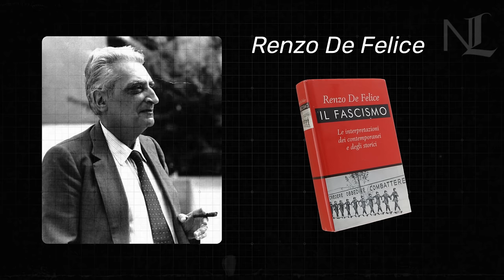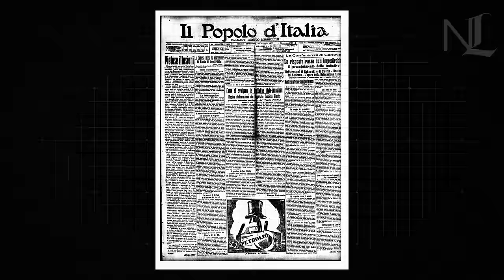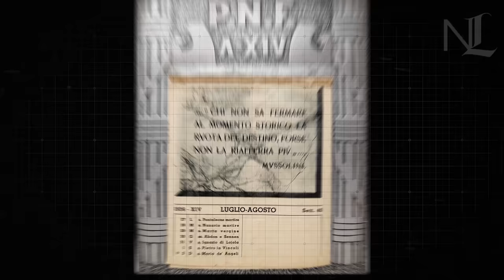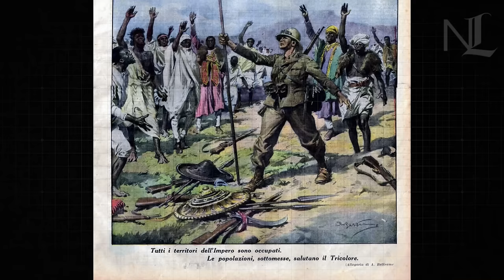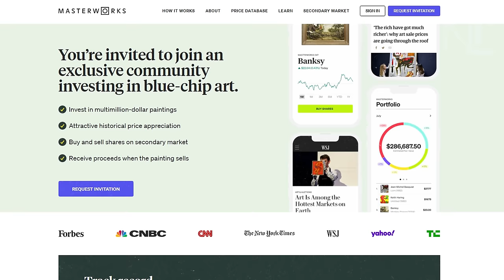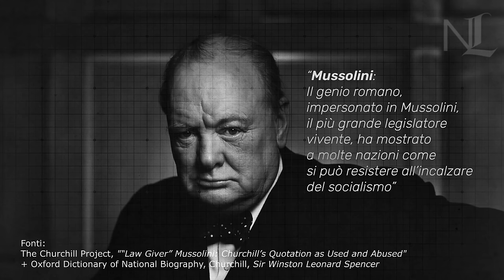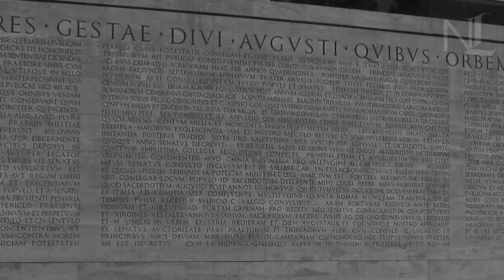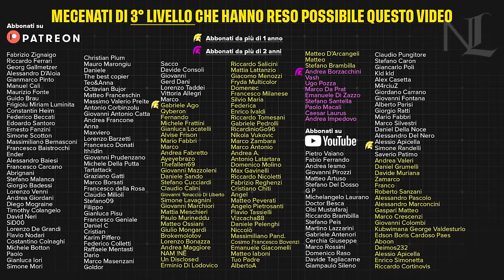La fissazione di Mussolini per l'Impero Romano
Salta la lista d'attesa e investi in opere d'arte di prima scelta iscrivendoti a Masterworks
Acquista quote di capolavori di artisti come Pablo Picasso, Banksy, Andy Warhol e altri ancora. Come funziona Masterworks:
- scegli le opere d'arte più importanti su cui investire o sul nuovo portafoglio d'arte diversificato - Investi, detieni azioni delle opere o vendile sul mercato secondario. Per altre informazioni su Masterworks

Il mio nuovo libro "La dura vita del dittatore"

Testo e ricerca a cura di Paolo Arigotti, laureato in storia contemporanea e giornalista

Fonti utilizzate da Paolo:

Emilio Gentile, Il fascismo di pietra, Bari-Roma, 2007
Emilio Gentile, Il culto del littorio: la sacralizzazione della politica nell’Italia fascista, Bari-Roma, 1993
Andrea Giardina - André Vauchez, Il mito di Roma. Da Carlo Magno a Mussolini, Bari, 2016
Renzo De Felice, Mussolini il duce. Gli anni del consenso 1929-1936, Torino, 2019
Galeazzo Ciano, I diari 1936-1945 (a cura di Renzo De Felice), Milano, 1980
Imperialismo e mito nella terza Roma Mussoliniana, articolo di Jan Nelis
La memoria del fascismo e il “demone dell’analogia”, articolo di Filippo Focardi
Il mito di Roma nella cultura e nella politica del regime fascista: dalla diffusione del fascio littorio alla costruzione di una nuova città (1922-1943), articolo di Alessandra Tarquini

antinomie.it/index.php/2021/05/05/il-mito-di-roma-antica-dallafrica-del-petrarca-al-fascismo/